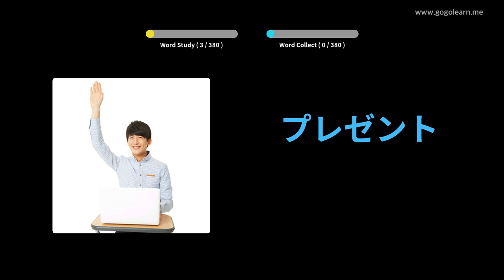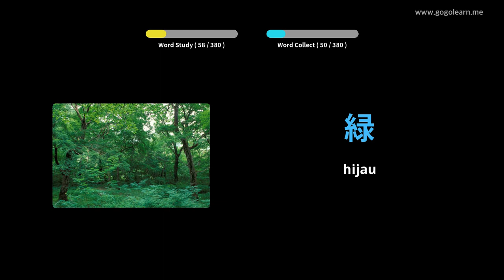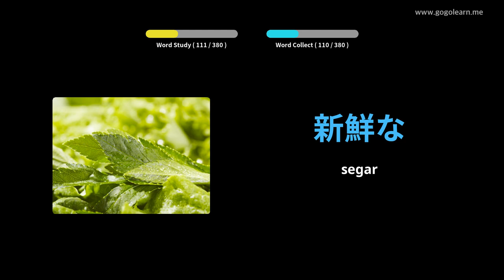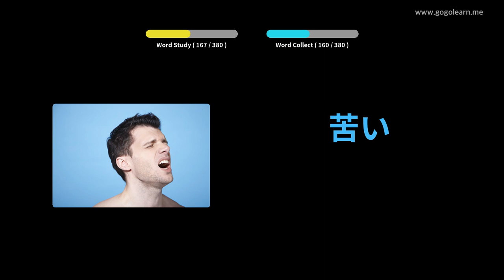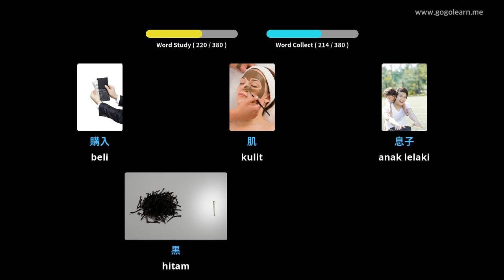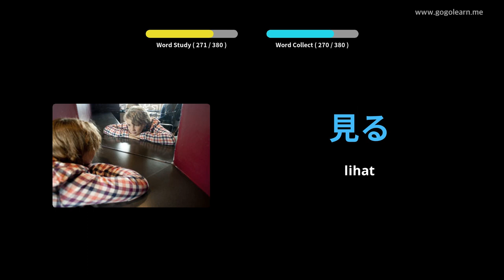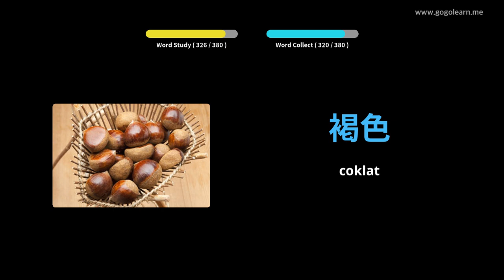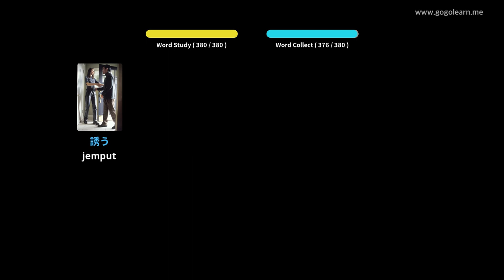Kanak-kanak asas perbendaharaan kata Jepun | Golearn